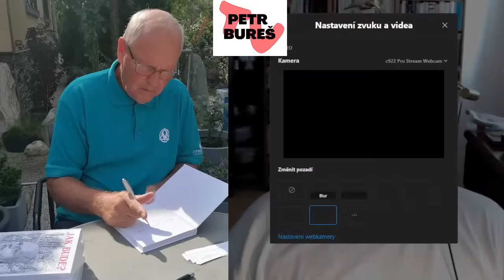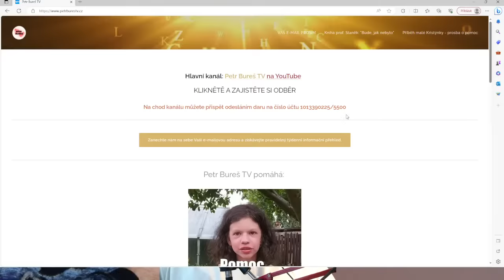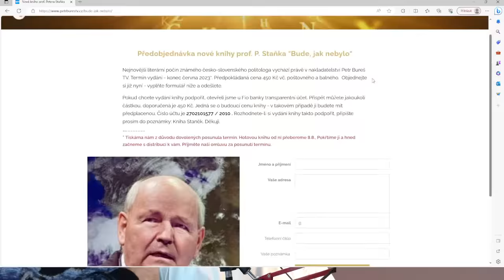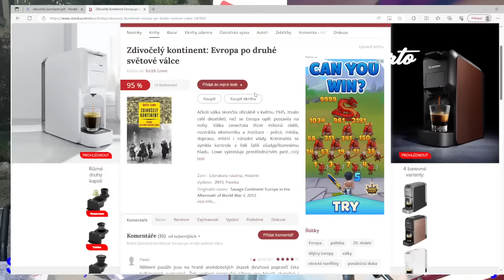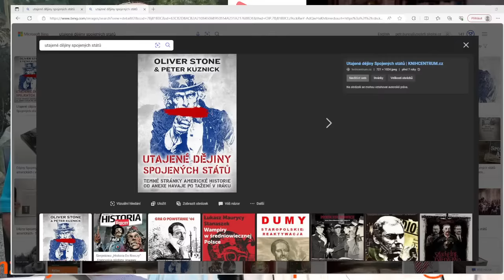Prof. Peter Staněk s Dr. Josefem Skálou - O lhaní, co má krátké nohy, i jiném dění kolem nás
Jak na dnešní svět? Existuje seznam užitečných informací co dál. Kam se posune ekonomika, Brix, Bitcoin. Co se stane s počasím na planetě…
Vaše příspěvky pomáhají provozu tohoto kanálu. Pokud nás chcete podpořit, můžete přispět na č. účtu: 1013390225/5500
děkujeme